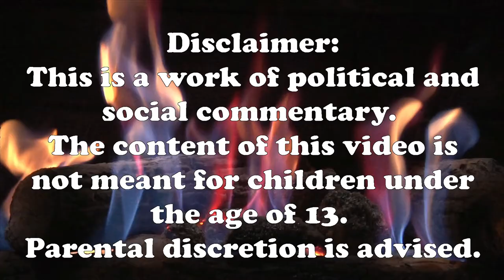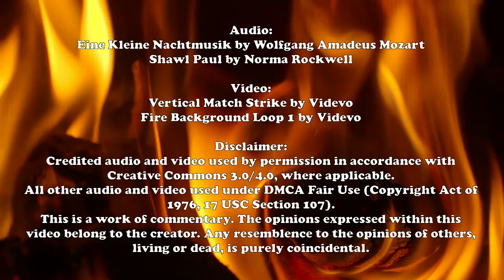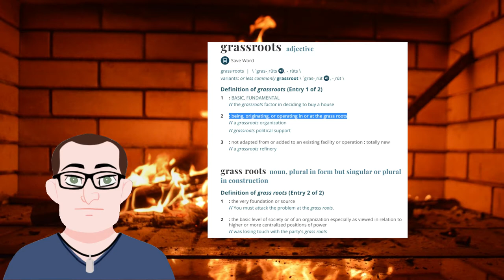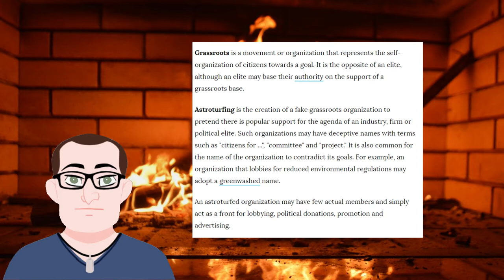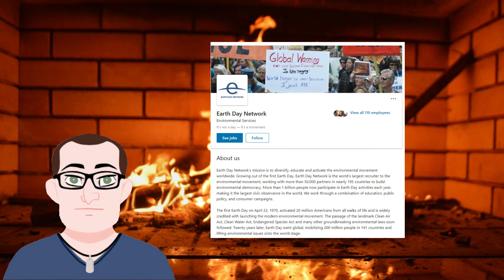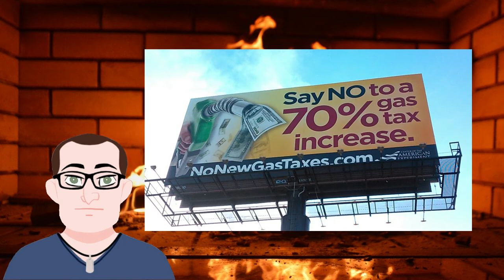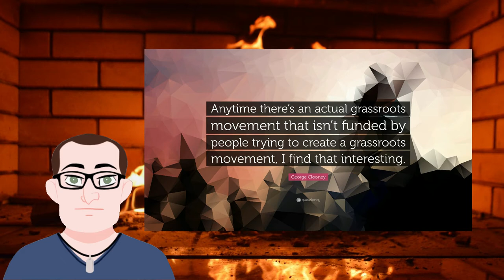50 Shades of Green: A Roasted Opinion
With all of the protests going on about the government lockdowns, claims of grassroots activism are crossing counterclaims of astroturfing. But is either side right, or are they both right?